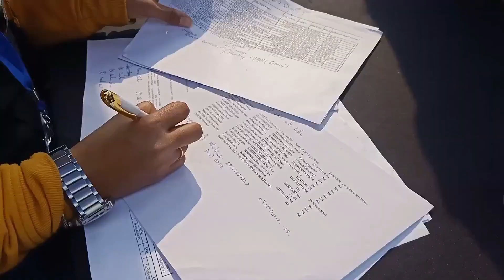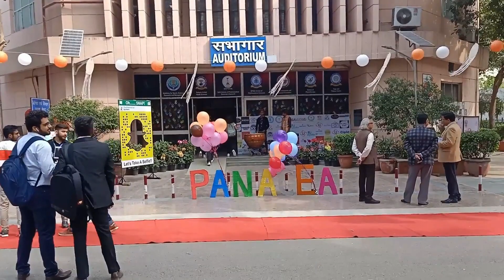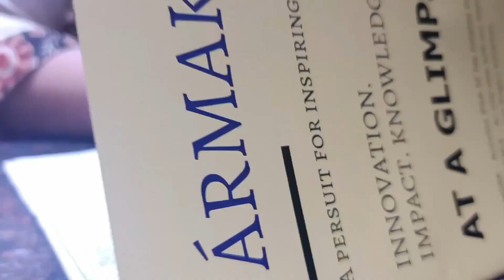Vlog: PANACEA- The Pharma Fest 2020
IPGA-SF proved its unique and innovative approach to its cause, yet again, as it organised Panacea- The Pharma Fest, India’s first-ever pharmacy fest to be conducted at a national level. It was a dazzling and awe-inspiring two-day event held at DPSRU, Delhi on 29th February-1st March 2020. Filled with a fusion of academic and cultural competitions, all the participants and attendees had a blast.